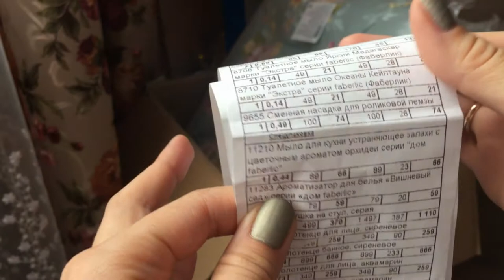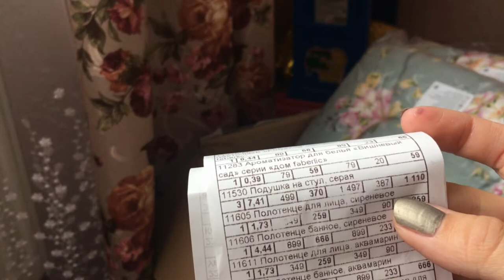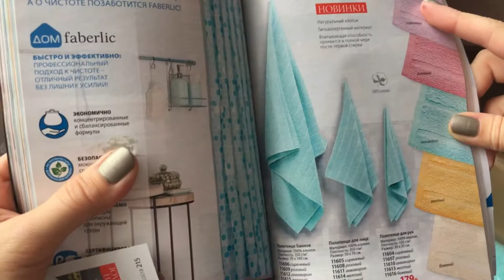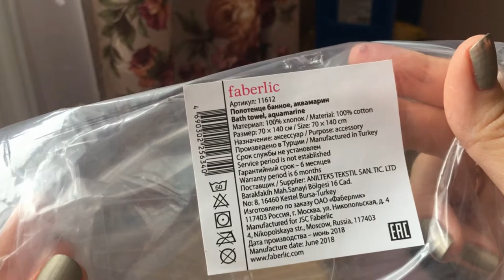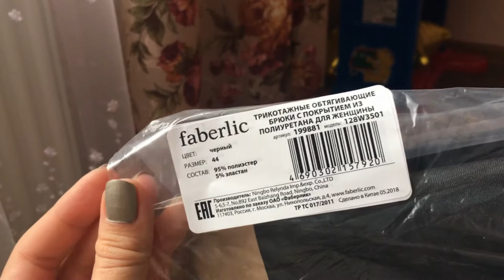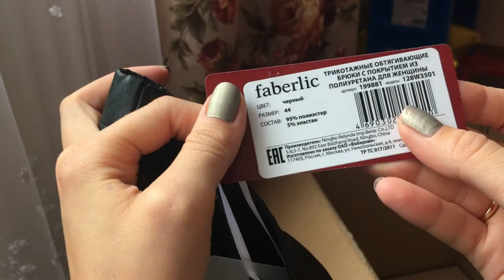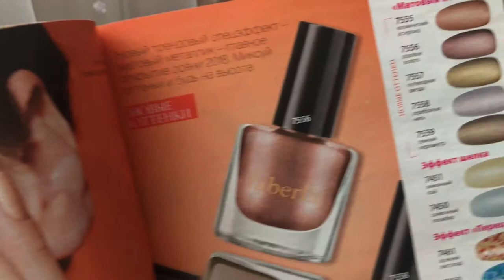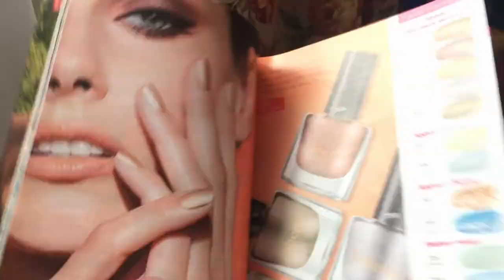Обзор заказа по каталогу faberlic 12/2018: подушки, полотенца и одежда.